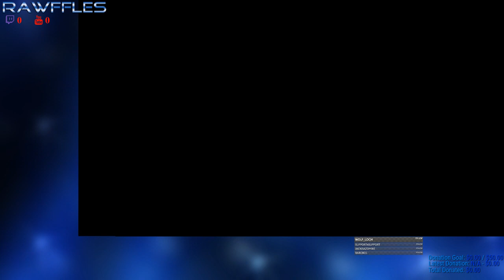Rawffles Plays PUBG